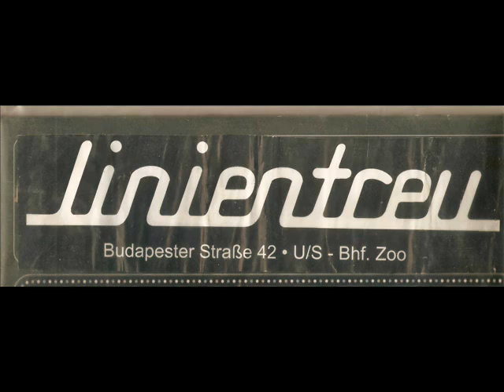Linientreu Demo Tape 1994 Januar 2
Linientreu Demo Tape 1994  Januar

S-Skelletten Crew,Hyperoom Expirions,Jango,und die 3 Sitzreien im Ringelpeace